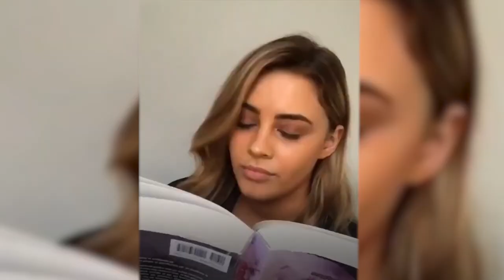Katherine Langford Talks About Her Sister Josephine Langford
About After 2:
After a tumultuous beginning to their relationship, Tessa and Hardin were on the path to making things work. Tessa knew Hardin could be cruel, but when a bombshell revelation is dropped about the origins of their relationship - and Hardin's mysterious past - Tessa is beside herself. Hardin will always be... Hardin. But is he really the deep, thoughtful guy Tessa fell madly in love with despite his angry exterior - or has he been a stranger all along? She wishes she could walk away. It's just not that easy.

Hardin knows he made a mistake, possibly the biggest one of his life. He's not going down without a fight. But can he change? Will he change... for love?

Hardin and Tessa will definitely have some hurdles to overcome if they get a second outing. Jenny Gage and Anna Todd seem optimistic about a follow up, so perhaps fans should follow their lead.

Directed by: Anna Todd & Jenny Gage
Written by: Anna Todd

About Thirteen Reasons Why:
In season one, seventeen-year-old Clay Jensen returns home from school one day to find a mysterious box on his porch. Inside he discovers thirteen cassette tapes recorded by Hannah Baker, his deceased classmate who killed herself two weeks earlier. On the tapes, Hannah unfolds an intensely emotional audio diary, detailing why she decided to end her life. It appears each person who receives this package of old-style tapes is fundamentally related to why she killed herself. Clay is not the first to receive the tapes, but there is an implication that he should pass the tapes on after hearing them. There appears to be an order to distribution of the tapes, with an additional copy held by an overseer should the plan go awry. Each tape recording refers to a different person involved in Hannah's life contributing to a reason for her suicide (mostly referring to both her friends and enemies).

In season two, months after Hannah's suicide, Clay and the other people mentioned on the tapes, as well as close friends and Hannah's family members, become embroiled in a civil legal battle between Hannah's parents and Liberty High School. Alleging negligence on the part of the school, Hannah's mother pursues her perception of justice, while her reluctance to settle pre-trial and her personal circumstances eventually break up her marriage with Hannah's father. The story unfolds with narratives illustrating Hannah's story told by those who were present in court at the trial.

Clay, who perceives himself as Hannah's failed protector, embarks on an investigation using whatever evidence he can find in an effort to impact on the civil case between Hannah's parents and the school. Clay also endeavors to expose the corrupted culture of the high school and its favor of wealthy jocks over the average student, which especially compromises the integrity of young girls such as Hannah.

Season three is set eight months after the end of season two. Clay and his friends are struggling to cope with the cover-up of Tyler's attempted massacre at the Spring Fling, while helping him towards recovery. However, acrimonious tensions reach a boiling point during Liberty High's Homecoming game, which results in the murder of Bryce Walker. The students of Liberty High are once again forced under the microscope as the investigation into Bryce's death threatens to expose their darkest secrets.